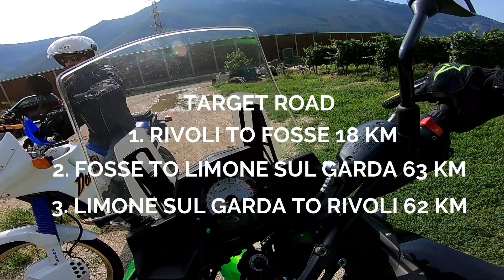RIDE WITH MATTEO NANNI AROUND GARDA LAKE WITH KAWASAKI VERSYS 650 AND HONDA DOMINATOR 2019